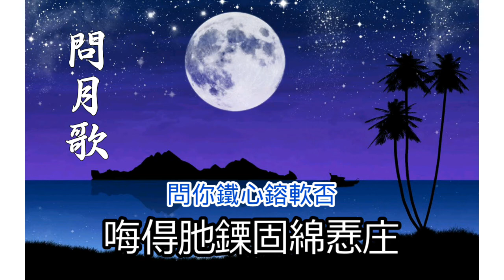[Ca từ Hán Nôm - 歌詞漢喃] VẤN NGUYỆT CA - 問月歌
- Lời bài hát (Tiếng Hoa):

心煩悶問月宮影。
為何月未問過誰。
春園按掩門閂扣。
園簷外等南風吹。
源程遙遠隔幾度。
漁夫劃船手疲累。
好酒未飲己先醉。
為你日夜愁心碎。
堆積柴火燒通宵。
問你鐵心鎔軟否。

- Lời bài hát (Tiếng Việt):

Buồn thay hỏi bóng cung giăng.
Nguyệt kia sao chửa thấy nàng (thăm) ai.
Vườn xuân (...) (...) còn cài.
Gió nam thoảng qua ở ngoài mái hiên.
Xa xôi cách mấy (độ liền).
Để cho ngư phủ chèo thuyền mỏi tay.
Rượu ngon chưa uống đã say.
Để em (dằng dặc) đêm ngày chẳng yên.
Nấu nung lửa đốt thâu đêm.
Hỏi người dạ sắt có mền (lòng) chăng.